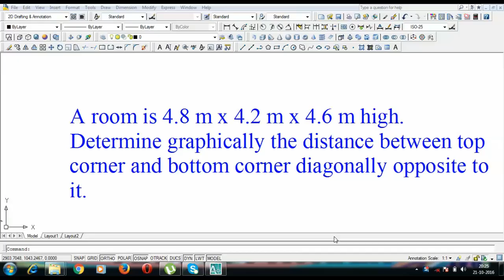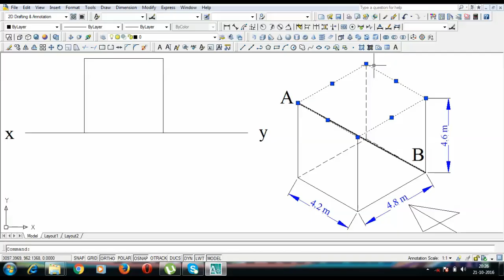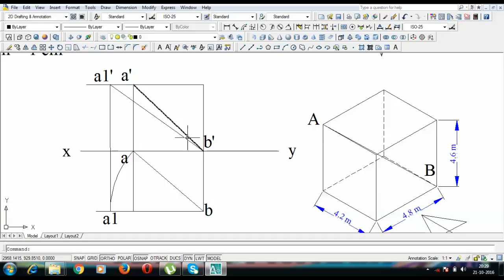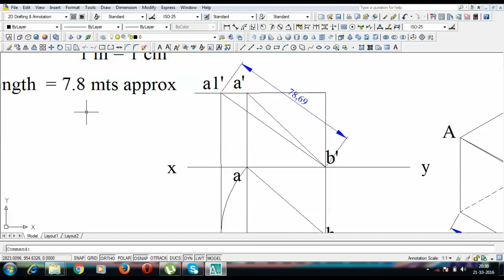Projection of Lines | Level 3 Problem 2 | Diagonally opposite top and bottom corner distance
A room is 4.8 m x 4.2 m x 4.6 m high. Determine graphically the distance between top corner and bottom corner diagonally opposite to it.
My Samson Go Mic
My Wacom Writing Tab
Books I refer